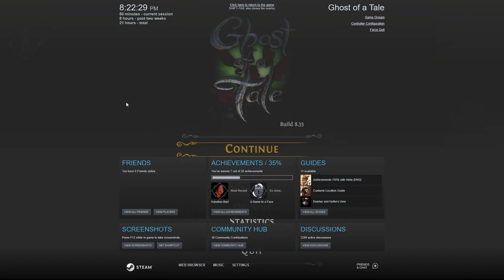Let's Play Ghost of a Tale 039 - Chance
Once again in the guise of Private Scow, Tilo confronts the gambler, Bellar Larr, in the hopes of acquiring that other silver ring for Silas. But is his game too high-stakes for our fuzzy hero?